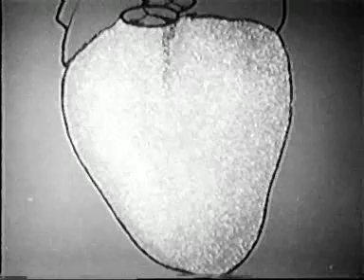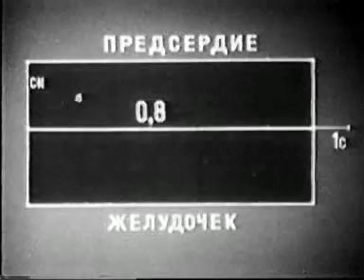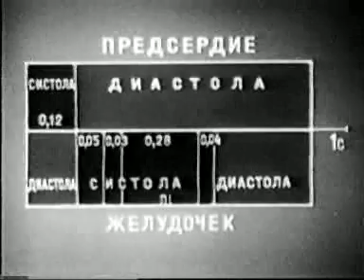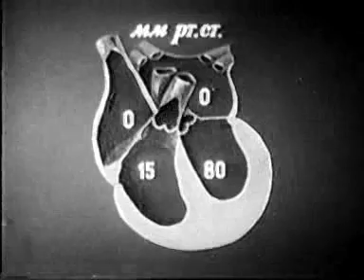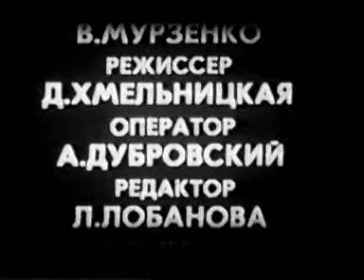Сердечный цикл (1985)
В фильме показаны этапы сердечного цикла.